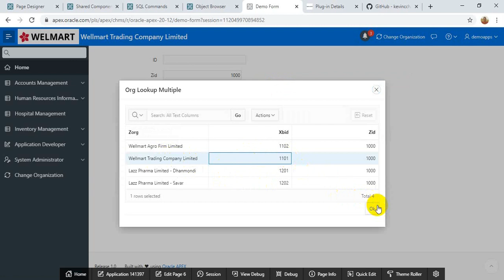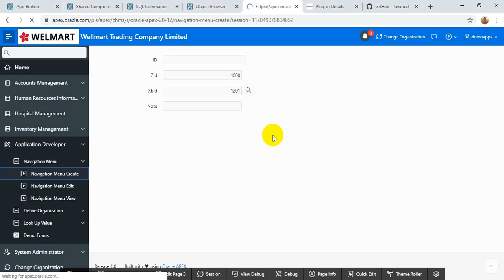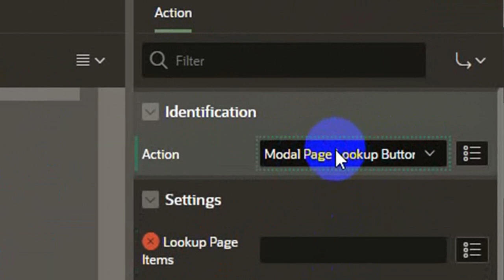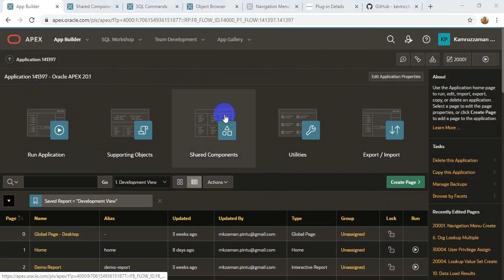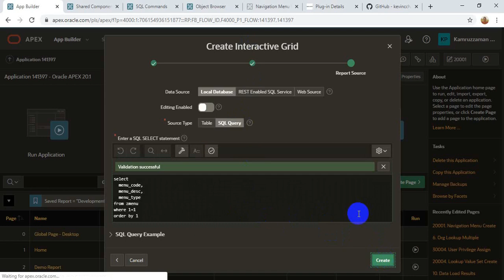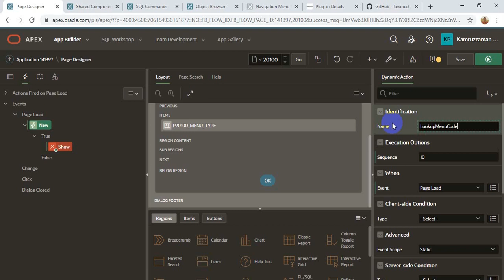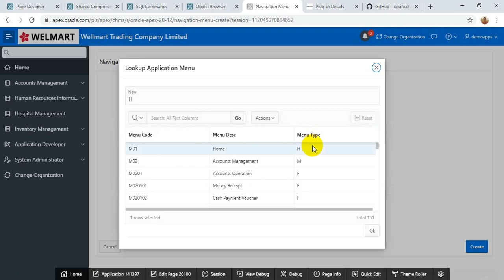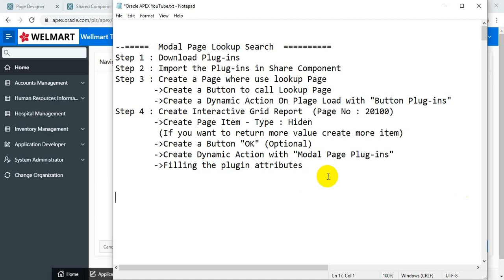Modal Page Lookup | Interactive Grid Search | Modal IG LoV | Oracle APEX 20.1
Simple way for setup Oracle APEX Page with lookup function for any Page Item, By pressing a button to call another Modal Page for Interactive Grid Search and Select specific row from interactive grid.

►►► What you will learn in this video :
1. How to Create Modal Page
2. How to Create Dynamic Action
3. Lookup for multiple value return
►►► What you will do :
Step 1 : Download Plug-ins
Step 2 : Import the Plug-ins in Share Component
Step 3 : Create a Page where use lookup Page
 ► Create a Button to call Lookup Page
 ► Create a Dynamic Action On Page Load with "Button Plug-ins"
 ► Filling the plugin attributes
Step 4 : Create Interactive Grid Report  (Page No : 20100)
 ► Create Page Item - Type : Hidden
  (If you want to return more value create more item)
 ► Create a Button "OK" (Optional) Static ID : BTN_OK
 ► Create Dynamic Action on Page Load with "Modal Page Plug-ins"